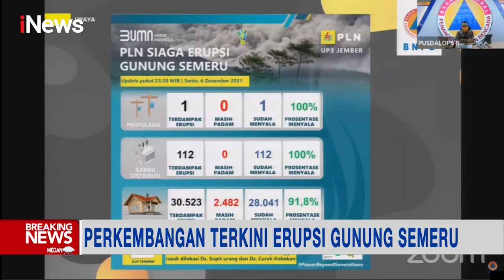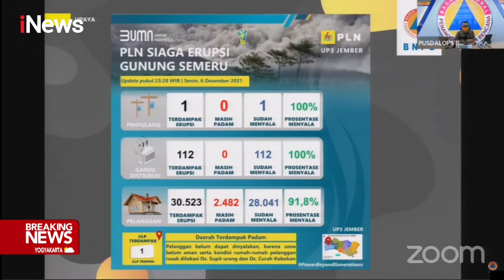Perkembangan Terkini Erupsi Gunung Semeru BreakingNews 07/12